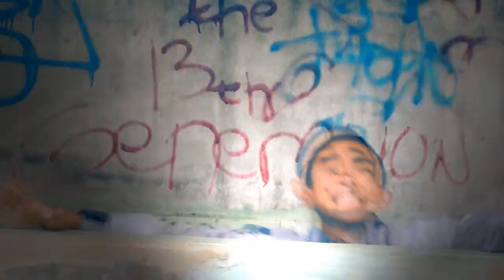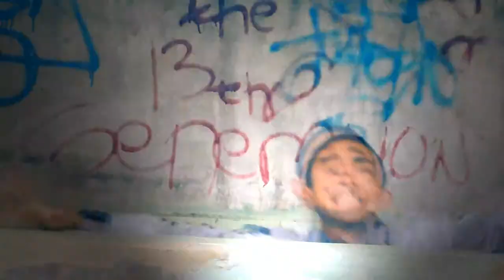Bergek 360 Cover song by NCsT